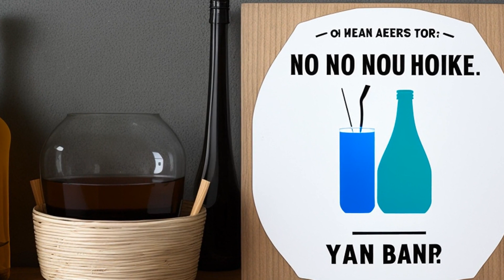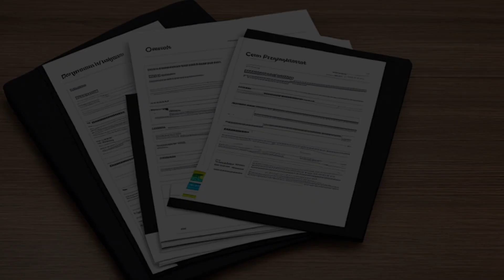Vernon Township Volunteer Fire Department, Inc. v. Connor (2004) Overview | LSData Case Brief Video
The Fire Department bought land to build a place for parties that would sell alcohol, but there was a rule that said they couldn't. The Fire Department said the rule wasn't important anymore because the neighborhood had changed, but the court said they still have to follow it. The case went to a higher court, which disagreed and said the rule wasn't important anymore because of the neighborhood changes.

Vernon Township Volunteer Fire Department, Inc. v. Connor (2004)
Supreme Court of Pennsylvania
579 Pa. 364, 855 A.2d 873